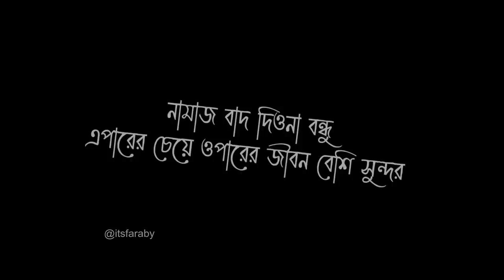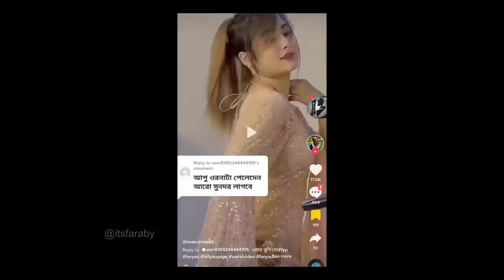Boudi Naki Modern with TIKTOKER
VIDEO TITLE : Boudi Naki Modern with TIKTOKER